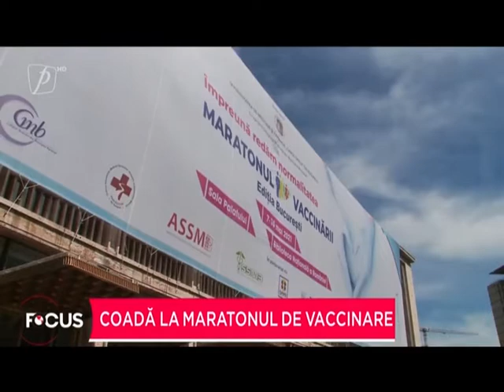Vaccinare fără programare, doar cu buletinul